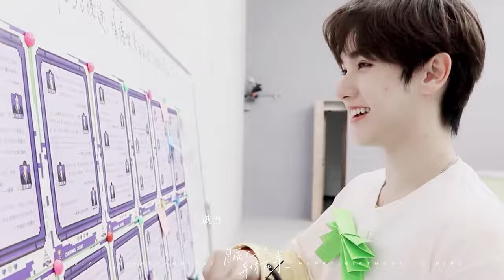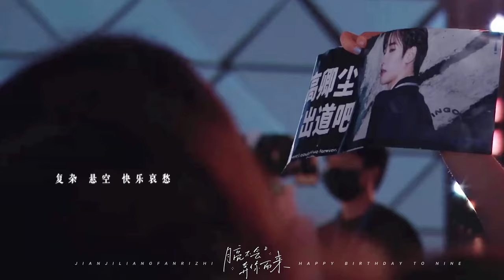[22 Blessings for Nine] Part 22 - 月亮不会奔你而来 The moon won't come to you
The moon in the sky is also the moon in the sea.
The person in front of my eyes is also the person on top of my heart.
On this dream path, we will never split ways.
Let's walk all the way to the top of the mountain together.

Video cr: 量贩日誌